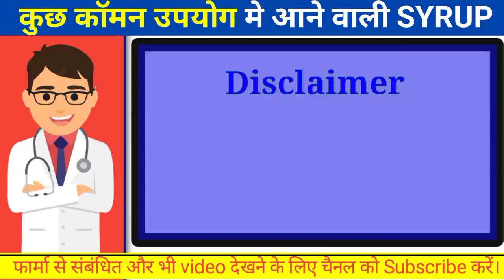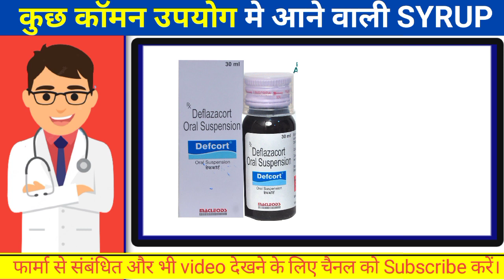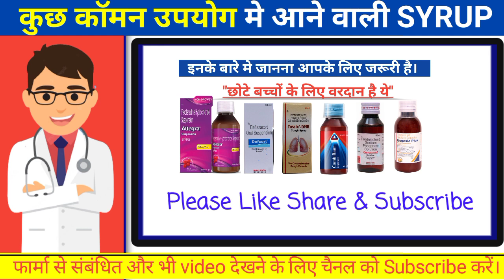RMP Doctor के पास ये Syrup जरूर होना चाहिए | छोटे बच्चों के लिए वरदान है ये दवाईयां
Top searching Keyword's